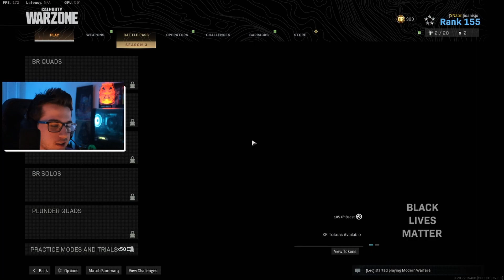This is Why High-ground is So Important!!!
A lot of times if you get the high-ground or you manage to keep it till the end it might be victorious... There are lot of low-groud warriors as well but still...

Epic games Supporter/Creator code: ioanisjo

This Mask Lost my Game...